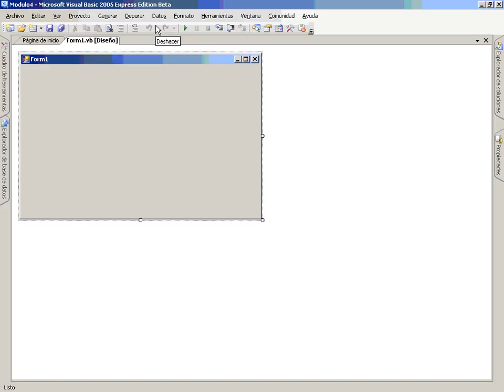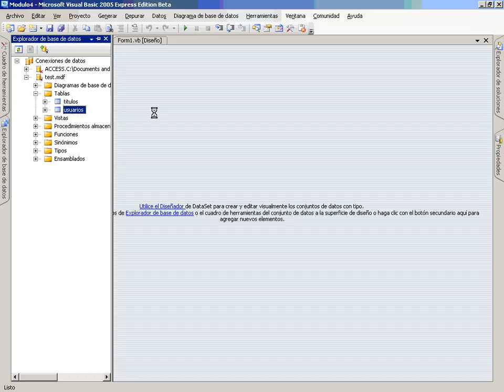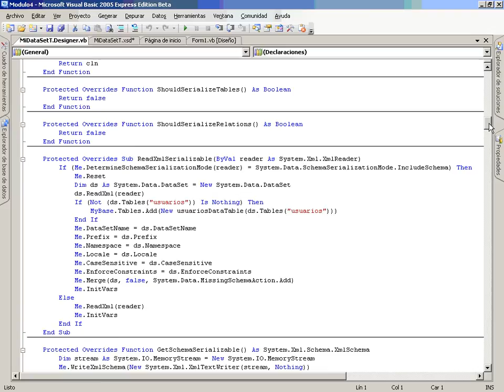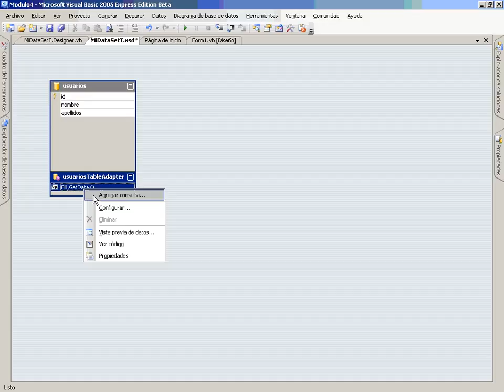VB Mod5 Lec4 Vid3